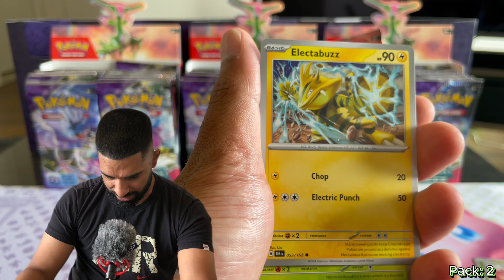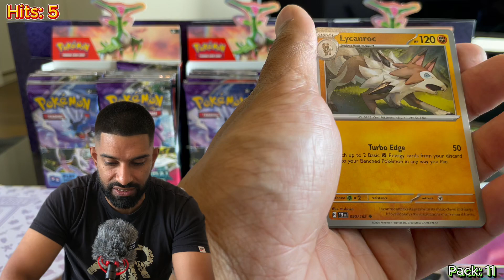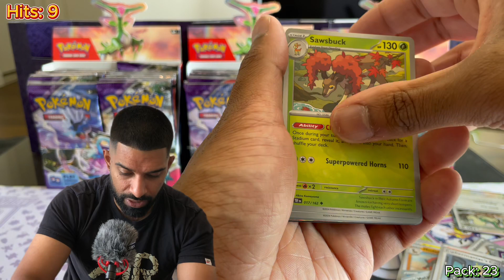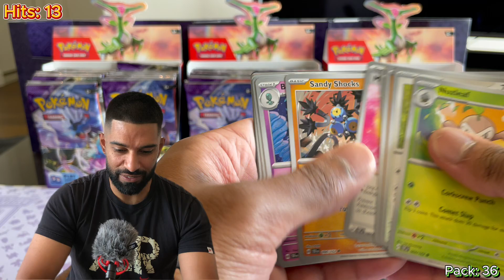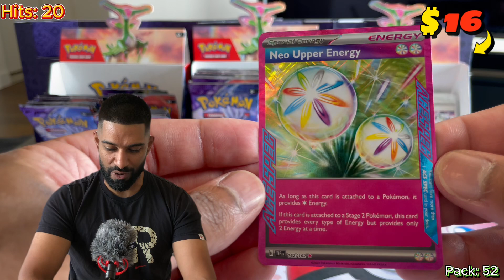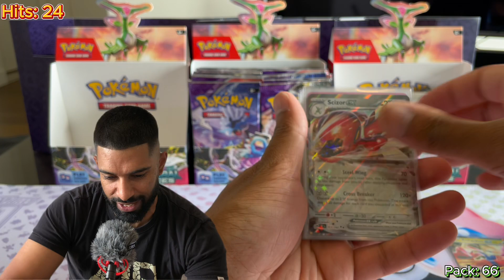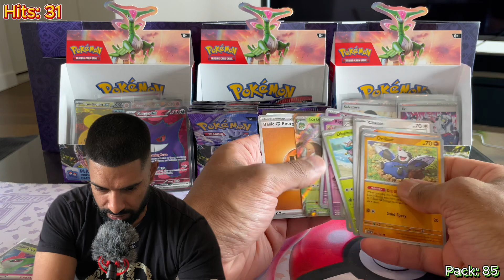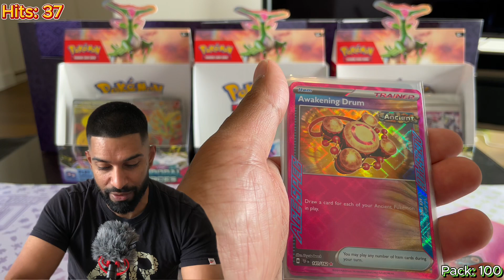3 Special illustration rares pulled!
I Ripped 100 packs of the Brand New Temporal Forces!

I pulled 2x Special Illustrated-art Rare & 1x Hyper Rare!

Comment what pack numbers where the lucky ones?!

0:00 Intro
0:57 Pack 1-10
9:22 Pack 11-20
15:30 Pack 21-30
22:19 Pack 31-40
26:50 Pack 41-50
32:00 Pack 51-60
36:50 Pack 61-70
42 :08 Pack 71-80
45:20 Pack 81-90
49:25 Pack 91-100

CREATORS I MENTION IN THIS VID:
21:20 @Cardonomics33

FOLLOW MIDNIGHT ON INSTA:  / midnight__traders